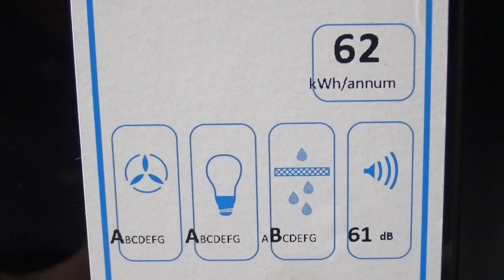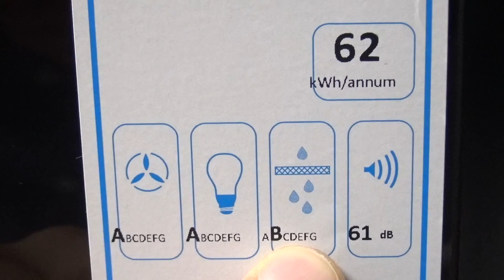Vorstellung, Funktion und Bedienung der Oranier Kopffreihaube Meba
ORANIER - Technik für deine Familie.

Seit über 400 Jahren hat sich ORANIER darauf spezialisiert, Technologie zu entwickeln, die dein Zuhause zu einem Ort der Stabilität, Sicherheit und Geborgenheit macht. Seit 1904 erfinden und produzieren wir moderne Heiz- und Kochgeräte, die mit innovativen technischen Details und formschön-funktionalem Design das Zuhause zum besten Ort der Welt machen. Zum Ort der Familie.